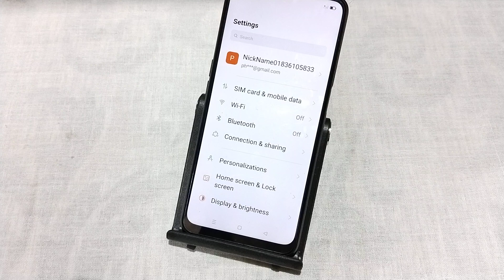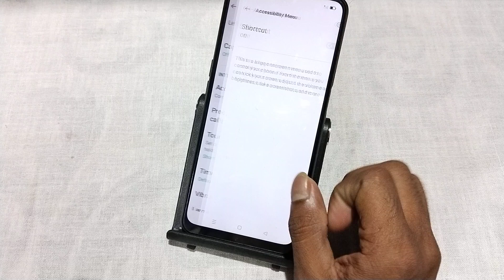Oppo F25 Pro 5g reset kaise kare, how to reset wifi mobile Bluetooth settings in oppo, factory reset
Oppo F25 Pro 5g reset kaise kare, how to reset wifi mobile Bluetooth settings in oppo, factory reset in oppo, reset settings